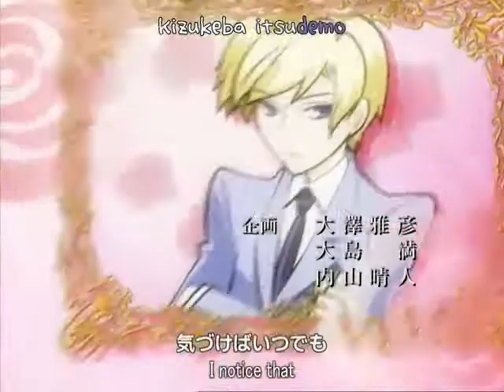Funny Ouran High School Host Club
Just something random I did

Do not own anything in this video